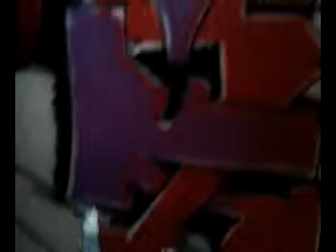The painting of my friend zach's wall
A sort-of video that shows the process of making graffiti, or at least, the before and after of my friend zachs wall. Just saying. But the design is all me haha.